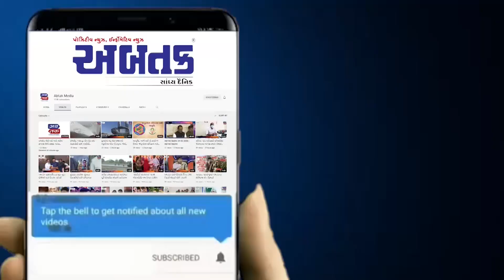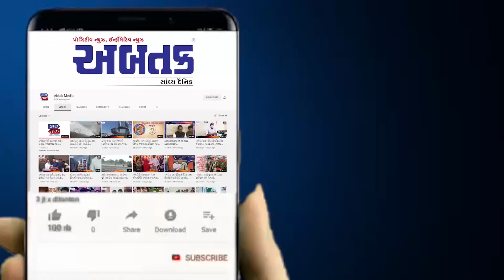રાજકોટ : સરાજાહેર વૃદ્ધ પર હુમલો કરી રિવોલ્વરની લૂંટ ચલાવી ત્રિપુટી ફરાર